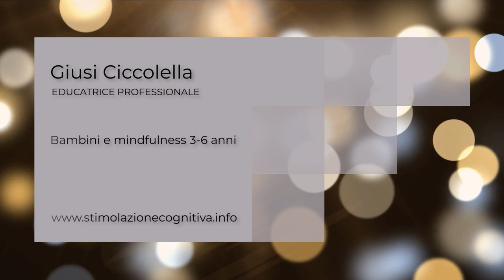Bambini (e genitori) e Mindfulness 3-6 anni o principianti + BARATTOLO DELLA MENTE SAGGIA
Oggi parliamo ancora di Mindfulness e bambini. Spiegherò i 5 passi base per affrontare questa utilissimo strumento per aiutare i nostri bambini (e i genitori), a stare sereni, calmi e attenti.
Sono 5 passi utili a tutti, anche per chi è un pò più grande e approccia per la prima volta questa pratica meditativa.
Vi lascio il link di altri due video utilissimi per comprendere meglio di cosa stiamo parlando.
Buona visione a tutti. Vi aspetto nei commenti!
Giusi

0:00 Introduzione all'argomento
02:47 Riscopri e Utilizza i 5 sensi: giochiamo ai supereroi
10:58 Utilizzare un linguaggio adeguato
12:42 Porre attenzione al proprio respiro e respirare con la pancia
14:56 Alleniamo la gratitudine
15:53 Il barattolo dei pensieri confusi o della mente saggia
20:00 Conclusioni

▬▬▬▬ CONTATTI ▬▬▬▬●
Sito web